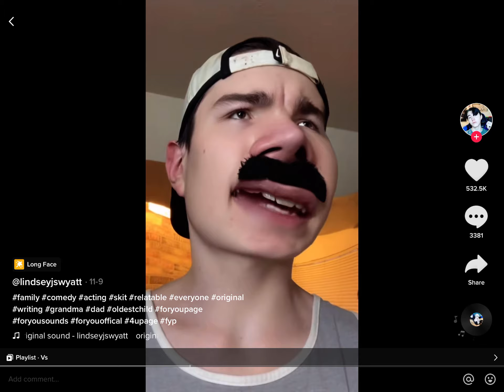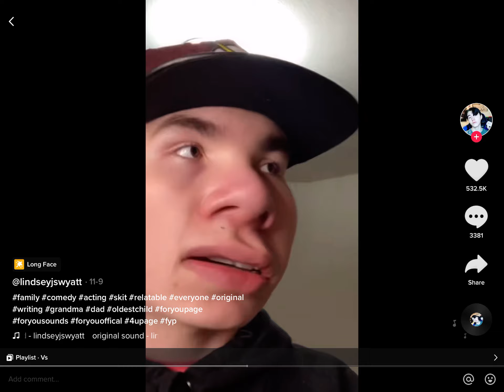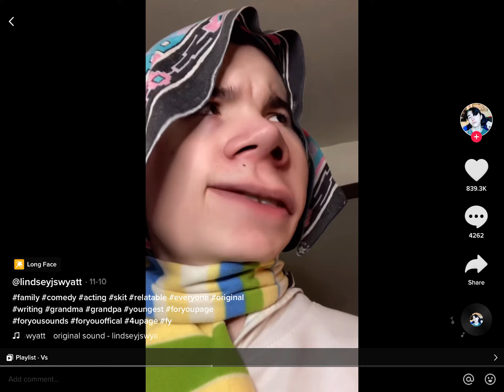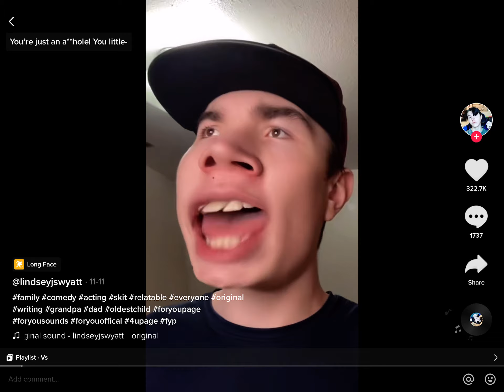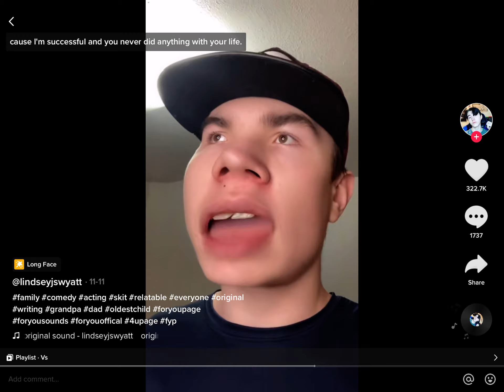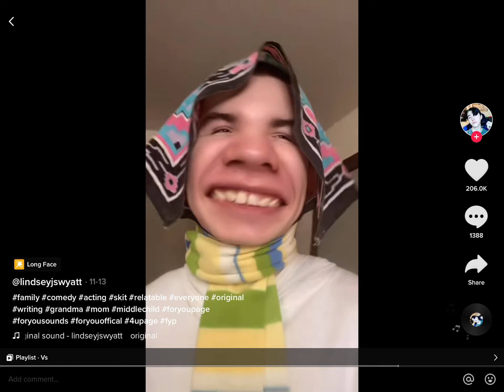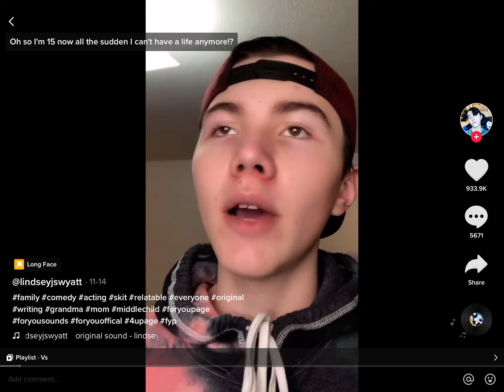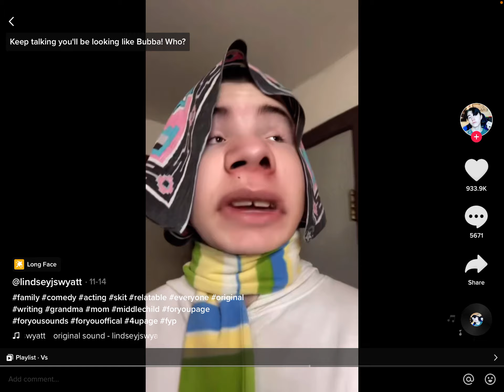Grandma ep 3